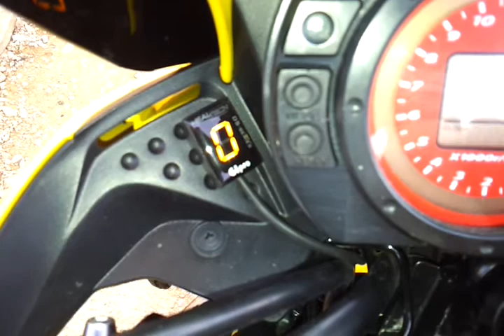Gi Pro DS - Kawasaki Z750 [2004]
Compteur de rapport engagé Gi Pro DS Plug and Play.